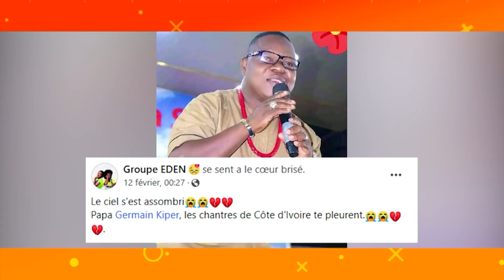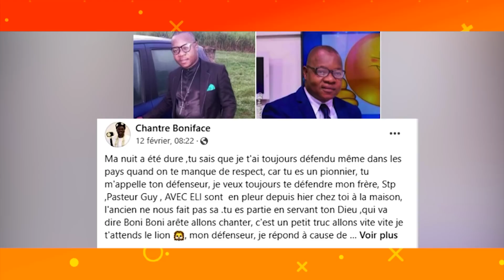Peopl'Emik du 15 Février 2021 | Hommage au chantre de l'éternel Germain Kiper